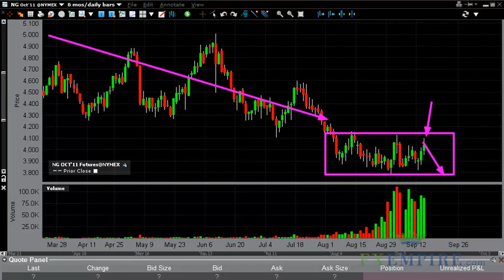Natural gas Technical Analysis for September 15, 2011 by FXEmpire.com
- September 15, 2011 commodities daily technical analysis for the Natural gas.